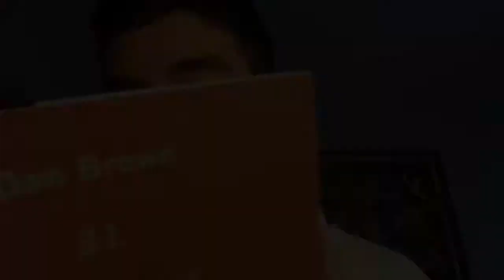EL CÓDIGO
Al parecer @Hachiko1411 tiene apuros con un código, ¿qué será?